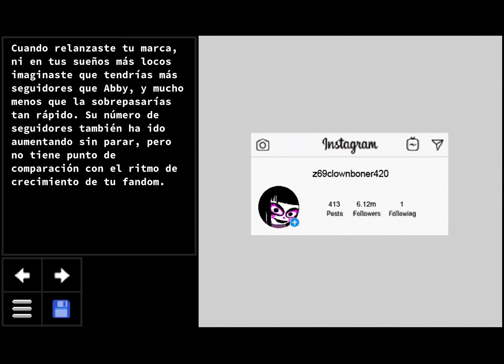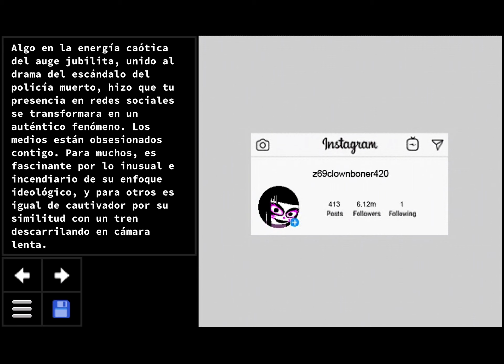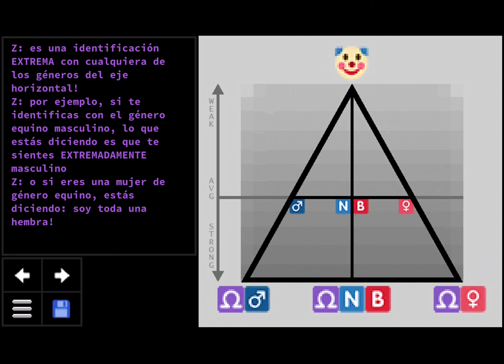Psycholonials (parte 7) Capítulo 4